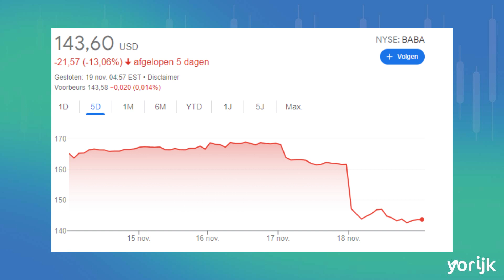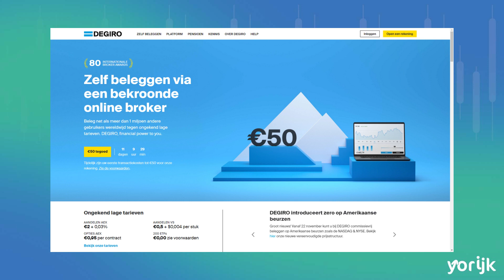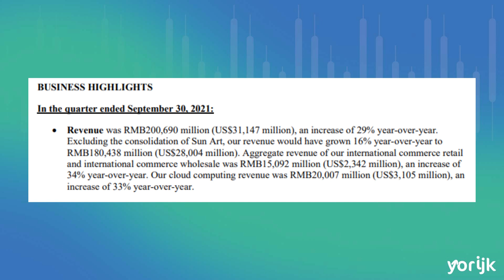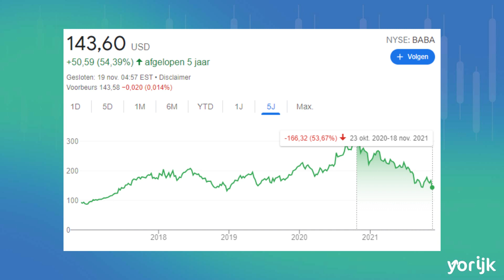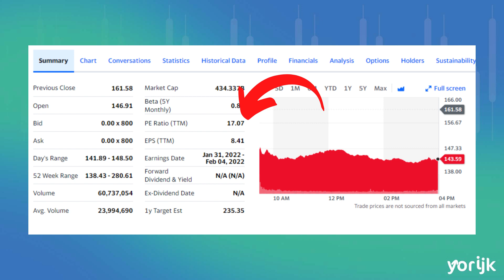Alibaba Stock prijs zakt na Slechte Cijfers! Moet je nu kopen of verkopen? | BABA Analyse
Krijg je niet genoeg van aandelen en ben je op zoek naar nog meer informatie over beleggen?
Open dan deze beschrijving en zet jezelf op weg naar financiële vrijheid!

Welkom op mijn kanaal Yorijk! Ik hoop dat jullie genoten hebben van deze video en weer wat hebben bijgeleerd over aandelen en beleggen.

Het aandeel van Alibaba heeft het zwaar te verduren gekregen na de gepubliceerde kwartaalcijfers. De BABA Stock is met maar liefst 11% onderuit gegaan na de tegenvallende cijfers! Hoe ga je daar als investeerder mee om? In deze video geef ik mijn mening!

Ik zal een Alibaba stock analyse maken in deze video en kijken hoe het komt dat deze kwartaalcijfers zoveel invloed hebben gehad op de koers van BABA. Want uiteindelijk hebben we allemaal dezelfde vraag: is het nu tijd om het aandeel te kopen of te verkopen?
Je ontdekt het in deze video!

Wilt u ook beleggen in Nederland via DEGIRO? Maak hier gratis een account aan:

Ben je meer geïnteresseerd in beleggen in Crypto en op zoek naar een website waar je goedkoop en snel Crypto kan kopen? Doe dat bij Coinmerce via onderstaande link:

Timestamps:
00:00 intro
01:30 Reden van de daling op korte termijn (11%).
05:22 Reden van de lange termijn daling (53%).
06:54 Is Alibaba (BABA) een goeie koop?
09:32 Outro

Zelf ben ik dit kanaal gestart om mijn weg naar het beste beleggingsportfolio te documenteren en hiermee anderen op weg te helpen bij hun eerste stappen op de beurs. Zelf ben ik ondertussen 5 jaar actief aan het investeren in aandelen. Nu wil ik mijn ervaring en expertise dan ook met jullie delen door middel van Yorijk!
In mijn video’s behandel ik vooral thema’s zoals “ In welke aandelen investeren ?”, “ Hoe ziet het beste ETF Portfolio 2021 eruit?“ en “ Hoe aandelen kopen en verkopen ?”. Verder deel ik ook maandelijks mijn DEGIRO portfolio zodat jullie een goed inzicht krijgen van welke aandelen kopen en verkopen, het beste beleggingsportfolio en hoe ik te werk ga op de beurs. Daarnaast deel ik met jullie ook waardevolle informatie van wat naar mijn mening de beste ETF 2021 en beste aandelen 2021 zijn!

Hoe moet je investeren in aandelen is een vraag dat ik vaak krijg? En nog specifieker, in welke aandelen investeren? Dit is zeer afhankelijk van wat je doelen van je beleggingsportfolio zijn! Hier geef ik maandelijks een overzicht hoe mijn aandelenportfolio ervoor staat:

Naast een maandelijkse update van mijn beleggingsportfolio, maak ik ook één maal per maand een video waarin ik mijn favoriete aandelen voor de desbetreffende maand opsom! Zo blijf je steeds op de hoogte van de aandelen die interessant zijn om in te investeren:

Weet je niet waarin je moet investeren en start je maar net met beleggen in 2021? Dan zijn ETF's een goede keuze als beginnende belegger. Hierdoor beleg je in een mandje van aandelen en heb je spreiding binnen je portoflio. Leer hier alles over ETF's:

Als laatste, beleg ik ook in Crypto en Bitcoin. De Crypto Markt is volatieler en je kan dus grotere winsten en verliezen maken op een kortere tijdsperiode. Wees dus op je hoede! Ben je benieuwd naar mijn Crypto Portfolio?

Beleggen brengt risico's met zich mee. Je kan je inleg verliezen. Ik ben geen financieel adviseur. Je blijft altijd verantwoordelijk voor je eigen keuzes in het beleggen.